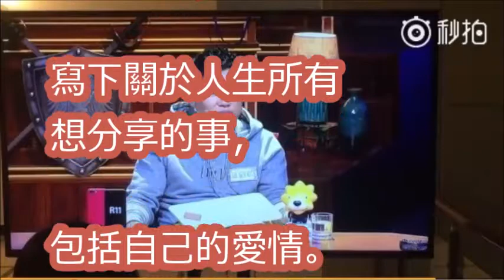鄭爽「喜歡被你公共場所親吻」 胡彥斌：還蠻殘忍的！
《芒果扒一扒》Gossip of Mango：因戏生情or炒作？揭白敬亭探班郑爽“恋爱门”始末【芒果TV官方版】